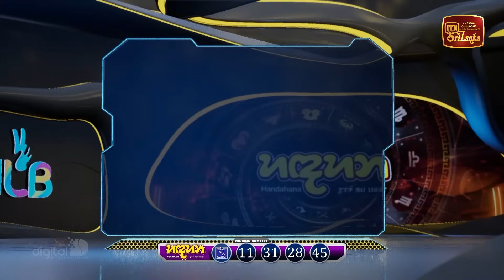NLB Live Lottery Draw (2023-12-11) | 09.30 PM